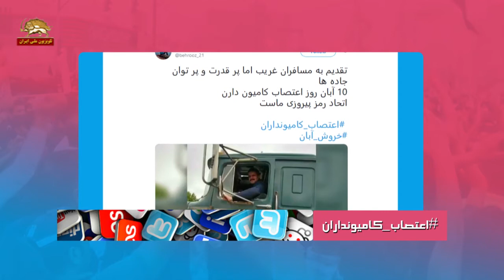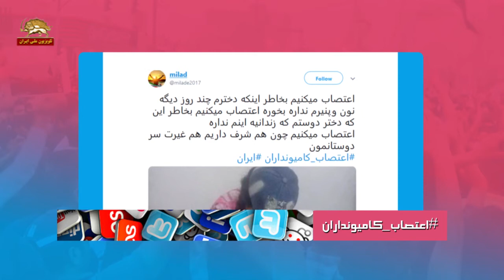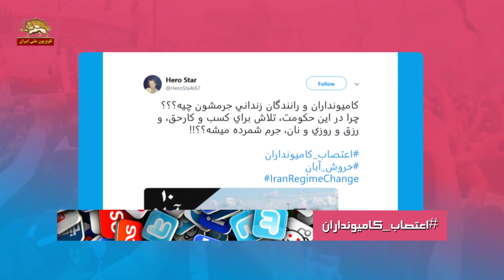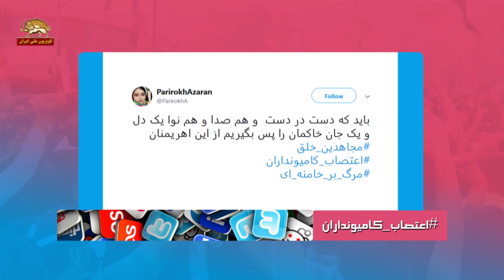کامیونداران در اعتصاب چهارم خواهان آزادی همکاران دستگیریشان هستند ری توئیت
کامیونداران باغیرت چهارمین دور اعتصاب خودشون رو شروع کردن. اعتصابی که طبق فراخوان قبلی باهدف آزادی کامیونداران بازداشتی و تاکید روی خواسته هایی بود که جواب نگرفته ان. کامیونداران معترض تاکید کردن که فریب وعده های دروغین رژیم رو نمیخورن. بازتاب این اعتصاب رو در توییتر با هشتگ اعتصاب کامیونداران می بینیم.
تقدیم به مسافران غریب اما پر قدرت و پر توان جاده ها 10 آبان روز اعتصاب کامیون دارن اتحاد رمز پیروزی ماست
اعتصاب_کامیونداران امروز ۱۰ آبان کلید خورد . اینجا پایانه عسلویه است. رانندگان برای رسیدن به خواستهای برحقشون و بخصوص در راس همه اونها آزادی همکارانشون چهارمین دور اعتصابشون رو شروع کردن. درود به غیرت این شیران جاده
دور چهارم اعتصاب کامیونداران ۳۵ شهر و ۱۸ استان را در بر گرفت
پرچم بالاست ما پیروز هستیم شروع دور جدید اعتصاب سراسری رانندگان کامیون کشور در اعتراض به دستگیری
اعتصاب میکنیم بخاطر اینکه دخترم چند روز دیگه نون وپنیرم نداره بخوره اعتصاب میکنیم بخاطر این که دختر دوستم که زندانیه اینم نداره اعتصاب میکنیم چون هم شرف داریم هم غیرت سر دوستانمون
درود بر رانندگان و کامیونداران اعتصابی که مجددا برای آزادی همکارانشان پرچم اعتصاب را بالا برده اند
ما خواهان آزادی فوری و بی قید وشرط همه همکاران راننده دستگیر شده مان هستیم.
باجوجه های نشسته درآشیانه چه میکنید حرکت زیبای اعتراضی کودکان کامیونداران اعتصابی برای آزادی پدرانشان افرین به این غیرت
یک کارشناس حکومتی اقتصاد: اگر فکری برای کامیونداران، مطالبات آنها و مردم نکنیم از آبان ماه شب عیدمان آغاز می‌شود.
اعتصاب کامیونداران، فریاد بی‌عدالتی‌ست! وعده‌هایی که مسئولین!!! به این قشر شریف داده بودند،‌ تماما دروغ و پوچ بود. اما این عزیزان نشون دادن که اهل کوتاه اومدن نیستن ...
كاميونداران و رانندگان زنداني جرمشون چيه؟؟؟ چرا در اين حكومت، تلاش براي كسب و كارحق، و رزق و روزي و نان، جرم شمرده ميشه؟؟!!
تاحقمان رانگیریم آرام نمی نشینیم . راننده زندانی آزادبایدگردد
بنازم کامیوندارا رو که تصمیم گرفتن تا خود سرنگونی نظام برن
باید که دست در دست و هم صدا و هم نوا یک دل و یک جان خاکمان را پس بگیریم از این اهریمنان